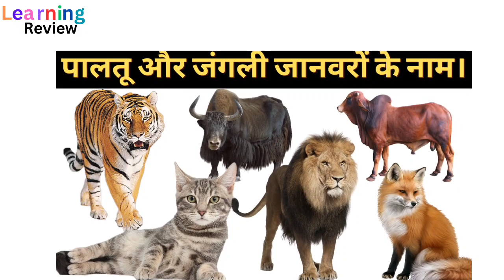जानवरों की पहचान करना सीखें ll Name of animals with pictures ll animals name ll wild animals .